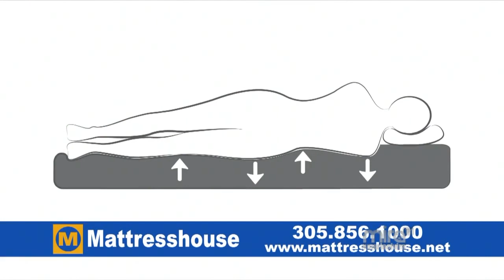Analistas opinan sobre la personalidad del General Rafael del Pino